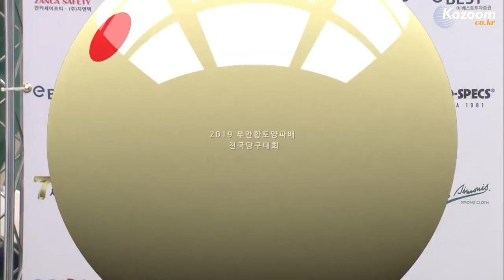[2019 무안황토양파배 전국당구대회] 결승 최완영 조재호 후반 하이라이트